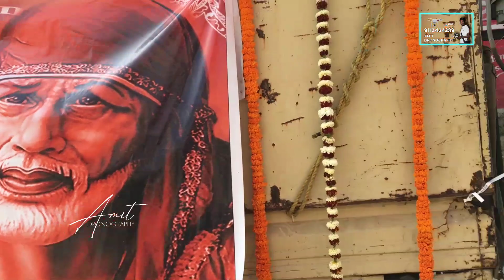video//हजारीबाग //ओकनी साईं मंदिर// 9 वा //स्थापना दिवस //कलश यात्रा// //23/02/2021//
हजारीबाग ओकनी साईं मंदिर 9 वा स्थापना दिवस
कलश यात्रा